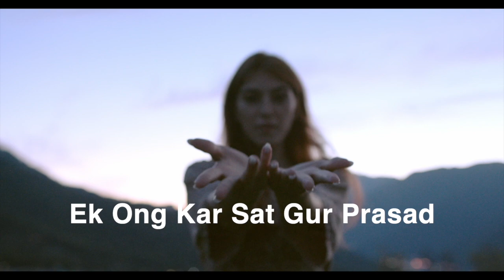Reverse to polarity of your mind with this mantra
Career feeling stagnant? Relationships losing their spark? This mantra can be your spiritual reboot. Remember, you're not just a grain of sand on the beach—you're the entire coastline.